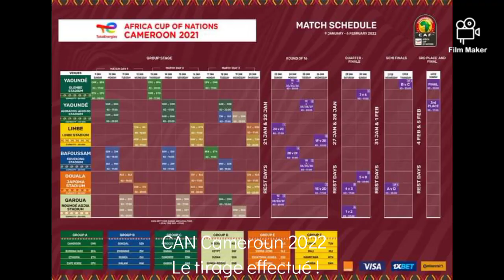Le Mali dans le groupe F à la CAN Cameroum 2022